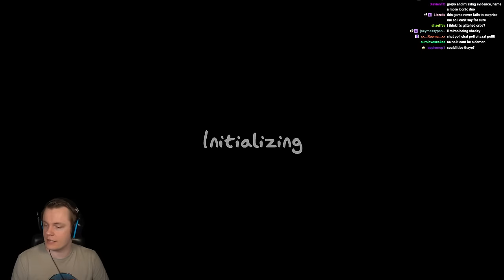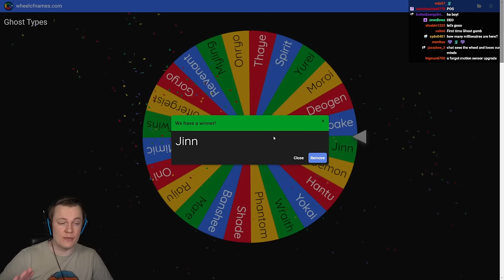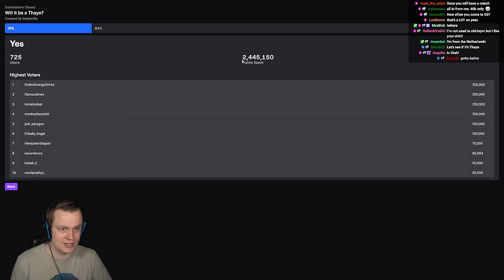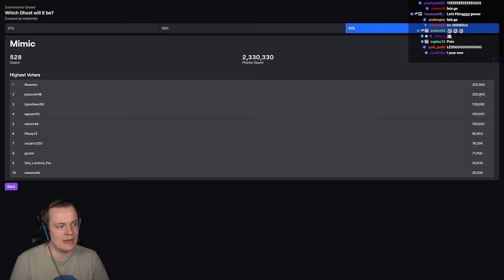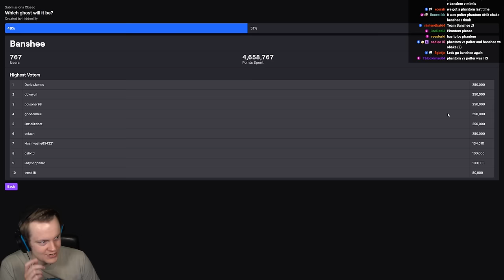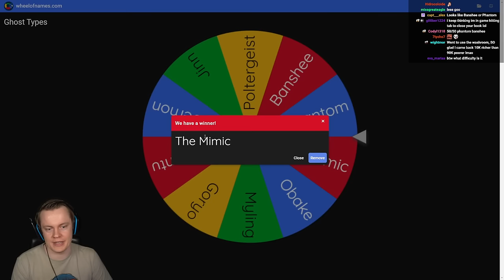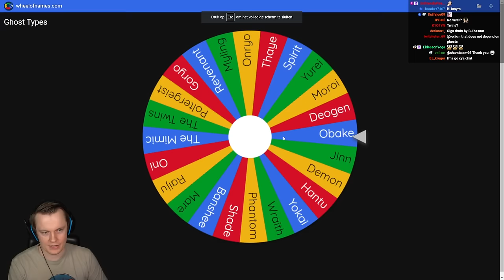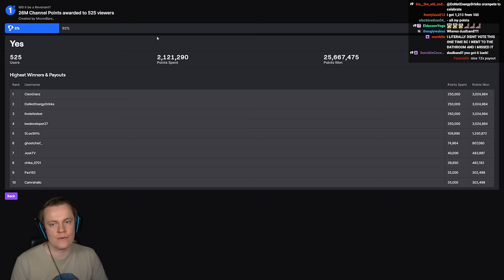Insym FINALLY Plays More Phasmophobia - Livestream from 8/4/2024